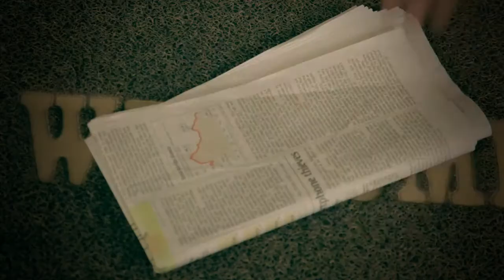O Homem Que Virou Jardim - Mídias Digitais - Cinema Digital CE - Direção - Cleide Piasecki -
Agradecimentos:
 - FERNANDO BACHSTEIN (Ator Especialmente Convidado) / MÁRCIO TESSEROLLI (Locação) / LINCOLN BARELA (Edição)

Ficha Técnica:
Roteiro / Direção / Direção de Fotografia - CLEIDE PIASECKI
1º Assistente / Câmera / Assistente de Fotografia - BRUNO BARIQUELI
Edição - LINCOLN BARELA
Produção e Direção de Arte - LUCIANA ARANTES
2º Assistente / Claquete - ROMERO DE CASTRO
3º Assistente - ADRIANA CZELUSNIAK
Assistente de Produção - VALTER CAMARGO
Composição Musical e Som - FELIPE BIDE, CLEIDE PIASECKI e LINCOLN BARELA